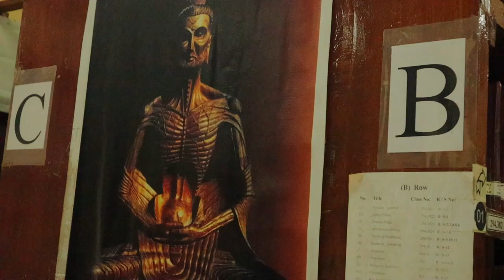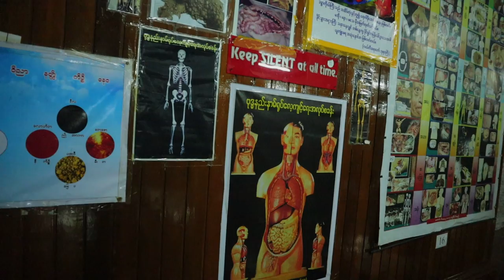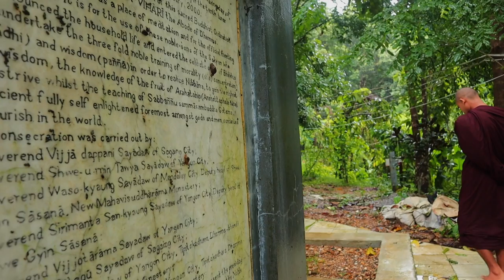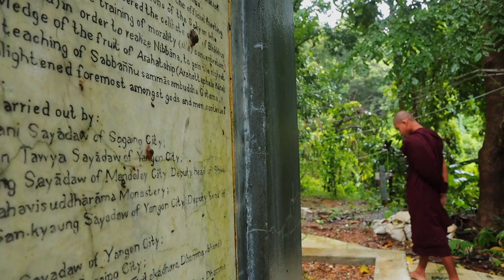The Daily Life of a Monk In a Vipassana Meditation Monastery « Pa Auk Sayadaw Burma (Myanmar)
The video was filmed at Buddhist Pa Auk Vipassana Monastery in Burma when I was attending a 15 day Vipassana Meditation retreat. Its about Burmeses monks, about daily discipline that they are following.
I am explaining the propose of Vipassana meditation and giving some motivation to start doing it :)
Enjoy and join us closing you eyes!

« Start 5 DAYS Guided meditation of breath Awareness to develop concentration COURSE ㅤ
ㅤ